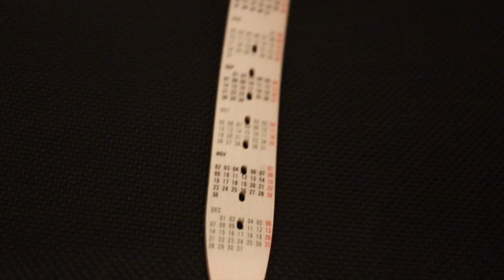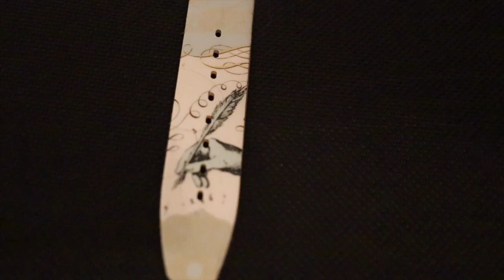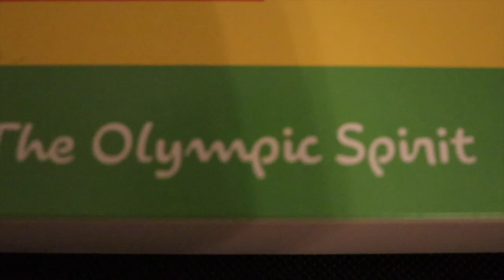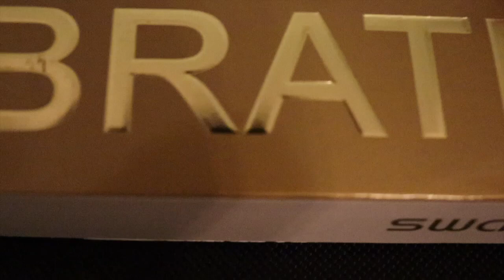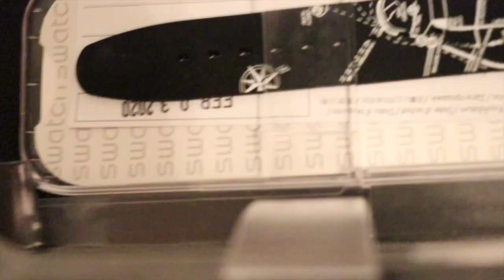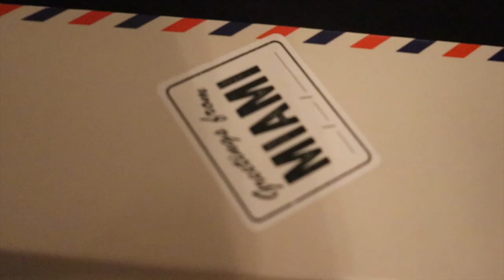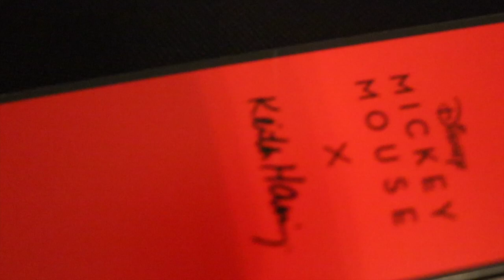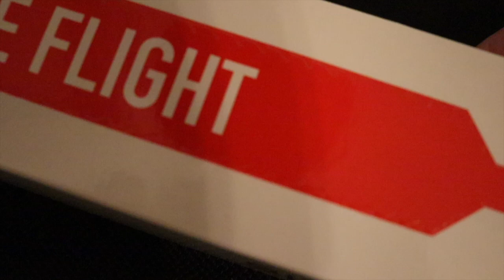SWATCH WATCHES: VINTAGE TO MODERN!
I have so many fun swatches from vintage to modern. In this video, I show my collection.